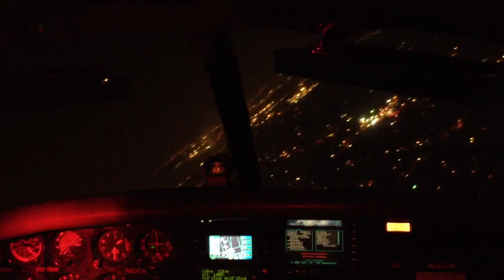Seneca Night Landing Right Overhead Break Van Nuys 16R